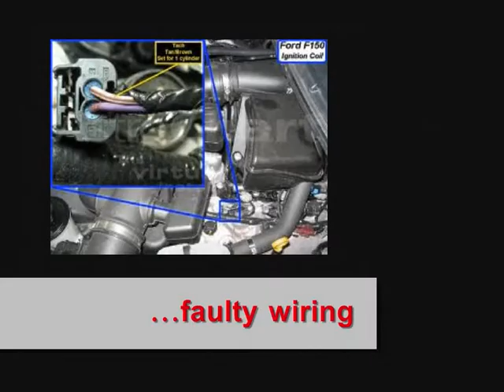Remote-Starter Recall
faulty wiring